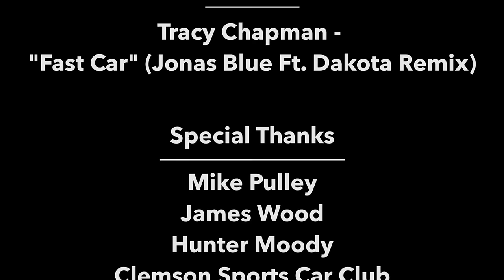Clemson Sports Car Club Promo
A short promo video my team and I created for the CSCC.

Song- "Fast Car" by Tracy Chapman (Remixed by - Jonas Blue & Dakota)